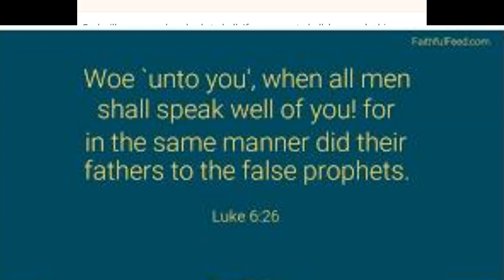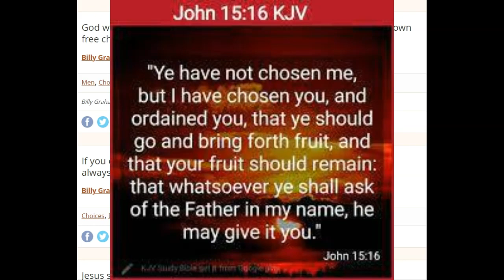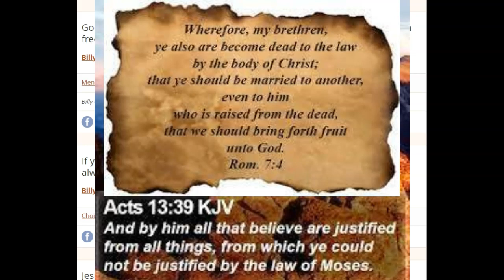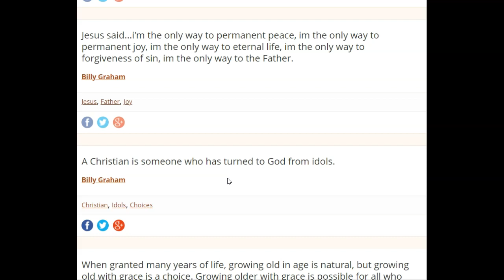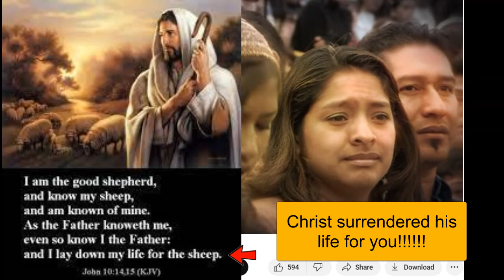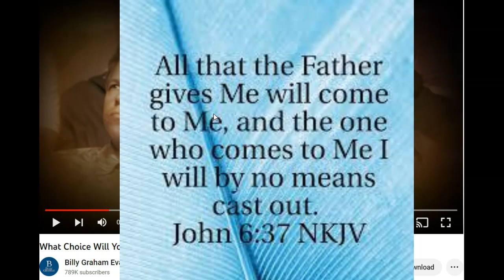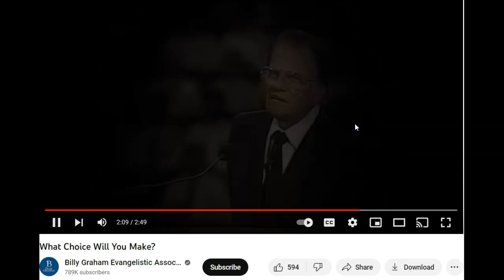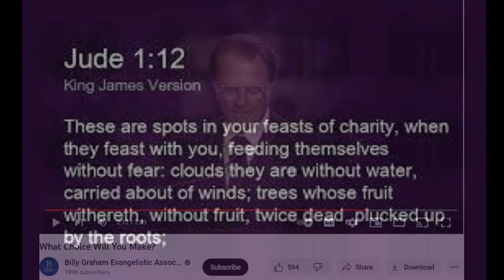Billy Graham was always a FALSE PROPHET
This is a long teaser to a larger body of work I would like to cover on Billy Graham.  Lord willing, I will be able to do a much more in-depth look at his preaching and teaching, which has been adored by countless millions.  Billy Graham sounded right - but what seems right to a man, has it's ways that ends in death.